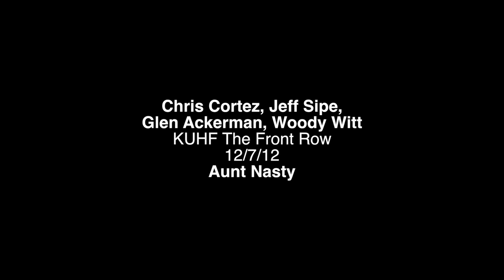Cortez, Sipe, Ackerman, and Witt on KUHF's The Front Row on 12/7/12 - Aunt Nasty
Chris Cortez, Jeff Sipe, Glen Ackerman, and Woody Witt appearing on KUHF's The Front Row, performing Cortez' tune (lyrics by Mark Piszczek), Aunt Nasty on 12/7/12 The CD and download are available Cameras by Robert Medrano. Edit by Chris Cortez.